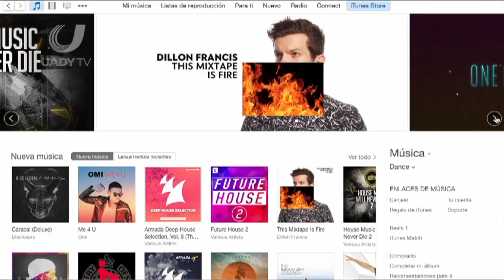ENTREVISTA DRA. MAYA PEREZ - Reflejo Universitario